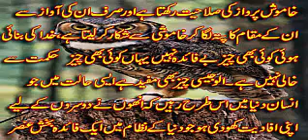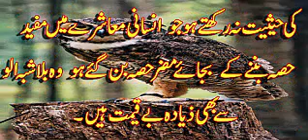Ullu Ki Haqeeqat | Benifit of Owl | Ullu Kia Khata hai | Latested Video | Ashirtv | Urdu Storied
Ashir tv Channel main🌴 KHUSH AMDEED🌴
Asslam O Alaikium. 💚💚

This Is Latest Video In This Video Ullu Ki Haqeeqat | Benifit of Owl | Ullu Kia Khata hai | Latested Video | Ashirtv | Urdu Storied | I Will Describe you some important facts about Owls, Ullu sy Behter Insan kom hai,
Dear Viewer In this Channel I would Share The Videos On Following Topics Also
1.   Islamic Story
2.   Urdu Story
3. Hazrat Baba Farid ganj shakar karamat
4.  Ahadees Mubarak
5. zindagi guzarne ke usool
6. Other.